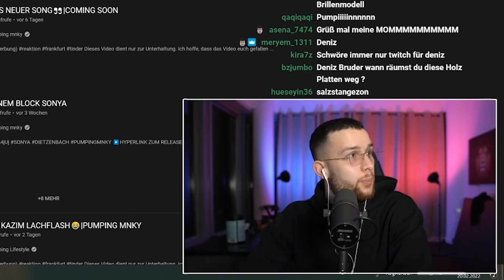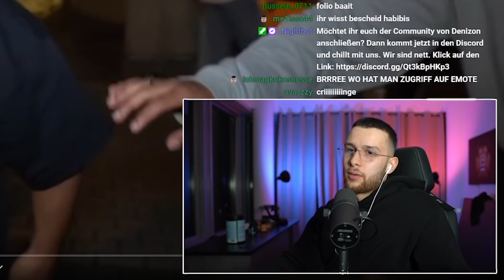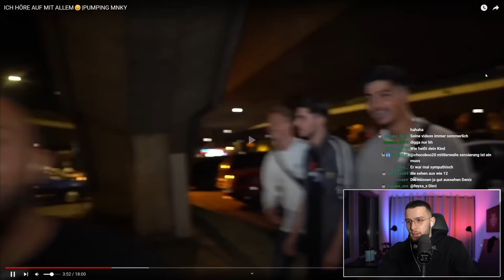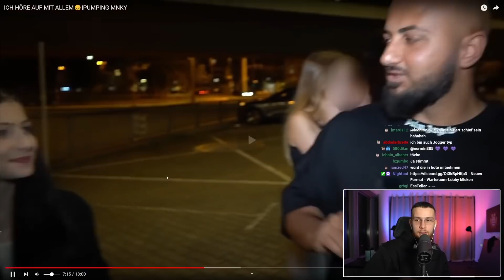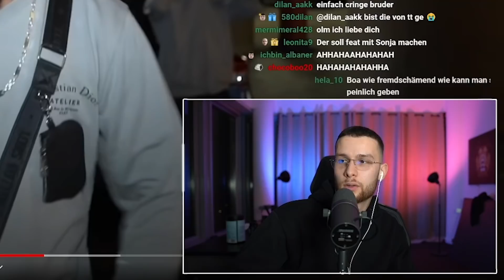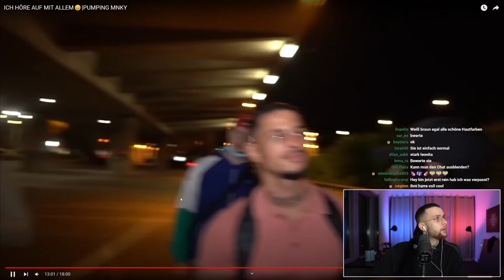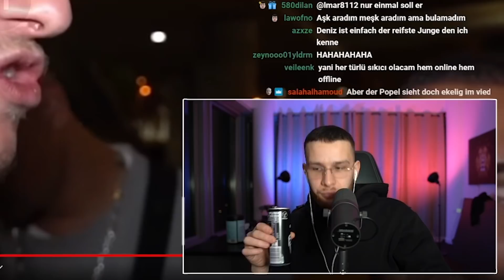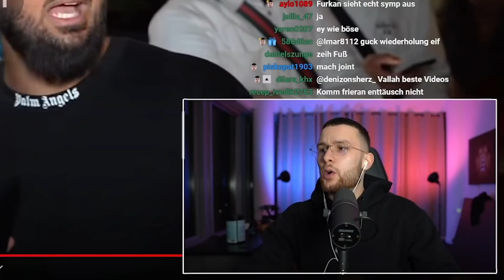Wusste, dass er nicht aufhört..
*(Werbung)